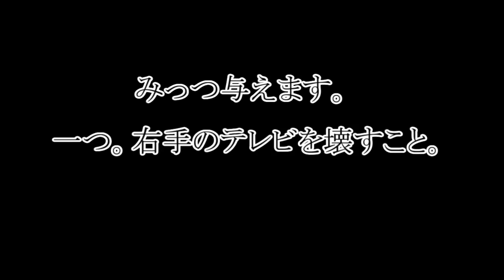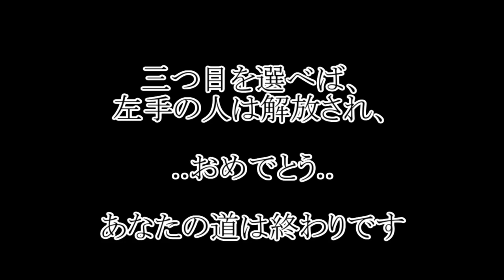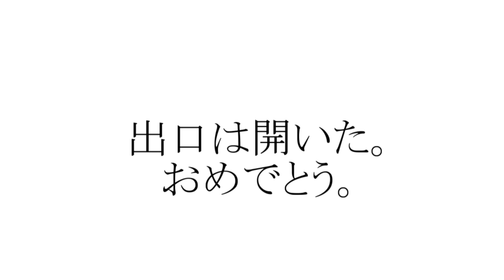【Minecraftで怖い話】【三つの選択】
アイコン作ってくれた方

動画、個人的にはいいと思ってるが　みんなはどう思ってるだろうか.
これは有名な意味怖ですね
やってる人がいないようだったのでやらせていただきました
いやぁ　編集に４時間超えかぁ　んーまぁいいほう　かな